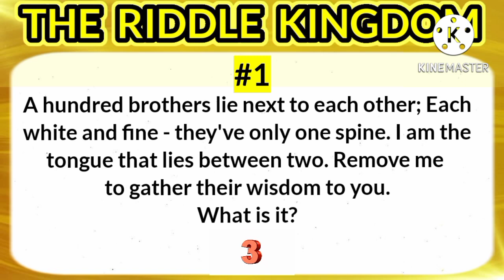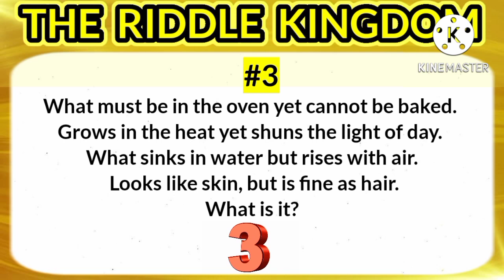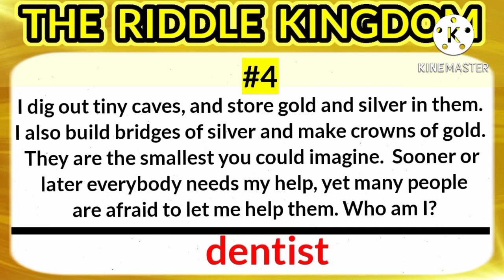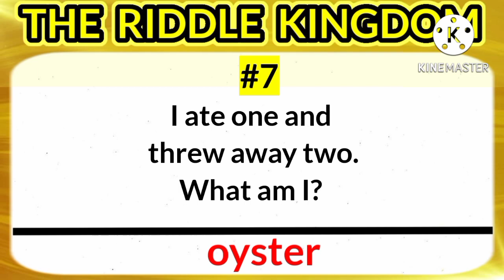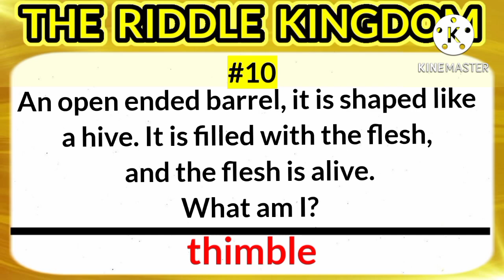Hard Riddles With Answers Most Fail To Solve